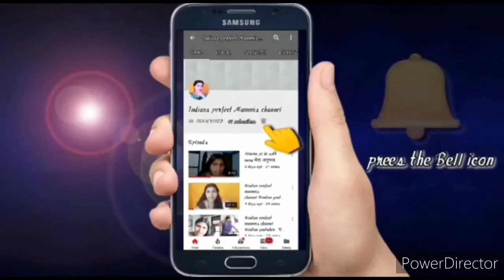कुकर मे बिना रेत 🌽 पाणि 🌽 नमक 🌽 के भुट्टा (मकई ) भुनने का सरल तरीका How to Roast Bhutta at Home